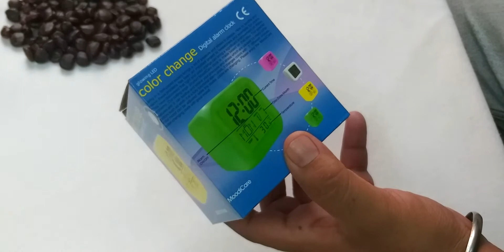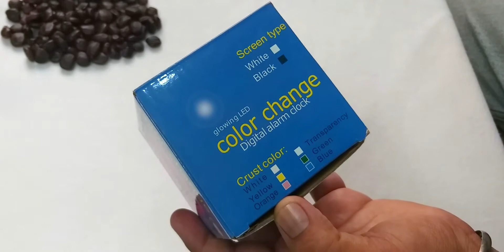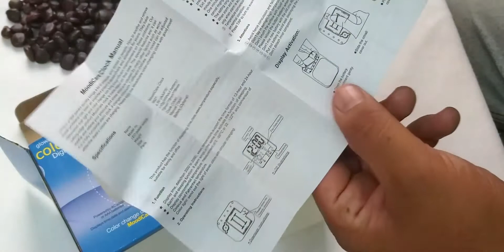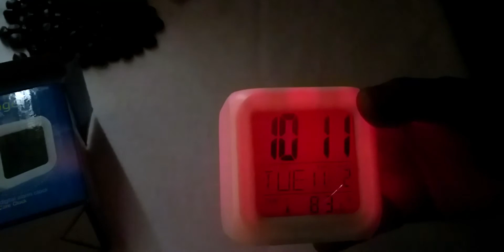Smart Digital Alarm Clock and Automatic 7 Color Changing LED with Time Temperature AMSO PRODUCT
Vlogging Gear
my camera
Second Camera

PC Requirement
cpu inteli5 12400f
mb msi pro h610m-e
ssd crucial 1tb p3nvme plus gen4
ram corsair 32gb ddr5 5200
cabinet ant esports ice 110
smps cooler master mwe550
galax gtx 1650 ex 4gb

Audio
new mic zebronics